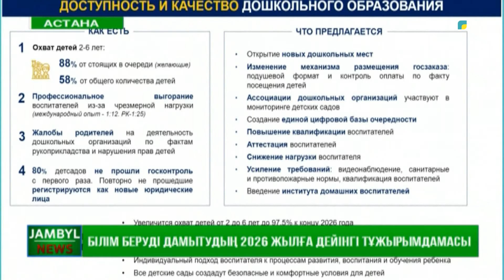Білім беруді дамытудың 2026 жылға дейінгі тұжырымдамасы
Үкімет отырысында білім беруді дамытудың алдағы 4 жылға арналған тұжырымдамасы бекіді. Енді шағын жинақтық мектептерде қосымша онлайн білім беру тәсілі енгізіледі. Қала мен ауыл мектептері арасындағы білім сапасындағы алшақтықты жою үшін, министрлік осындай бастаманы қолға алмақ. Әуелі, балабақша бағдарламасы түгел өзгереді. Балаларды ерте дамытудың жаңа моделі дайындалады. Халықаралық тәжірибеге сәйкес, бүлдіршіндерді жас ерекшеліктеріне сай, ойын арқылы оқыту қарастырылып отыр. 2026 жылға дейін білім беру саласы түгел цифрланады.